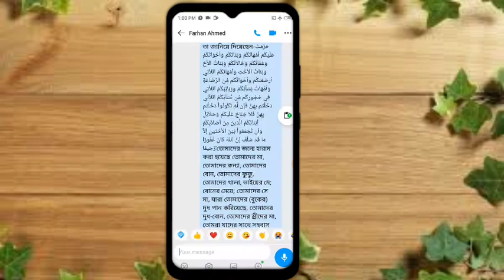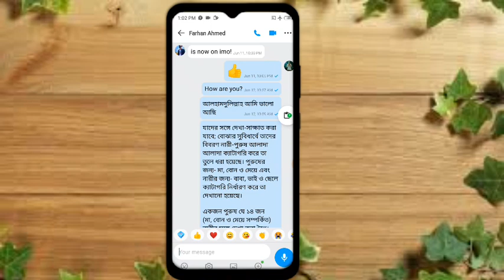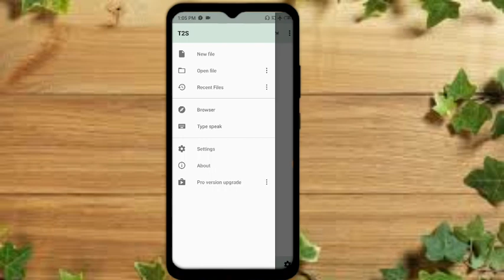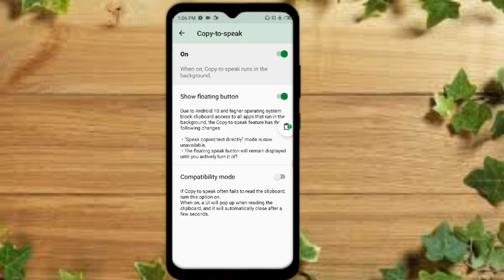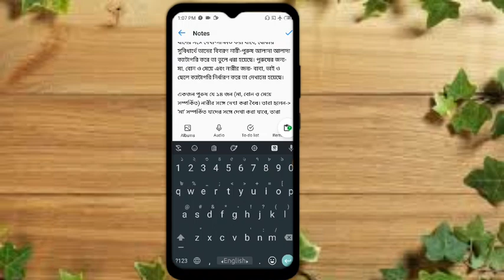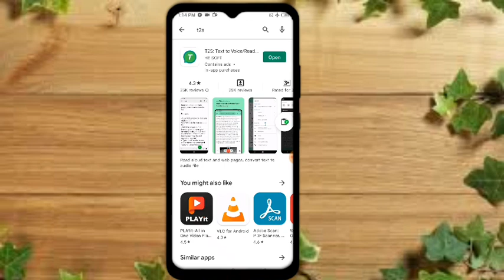যেকোনো ভাষার লেখা পড়ে শোনাবে এখন আপনার মোবাইল|আপনার কষ্ট করে আর কোনো মেসেজ পড়তে হবেনা|Text to voice✔